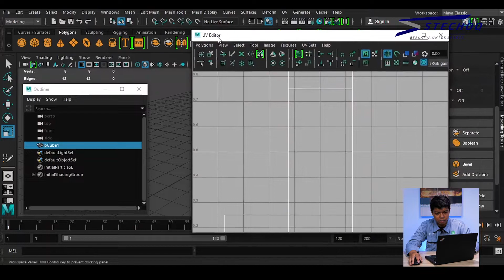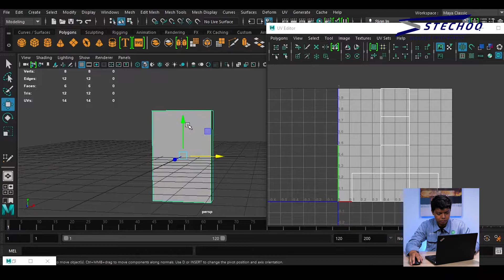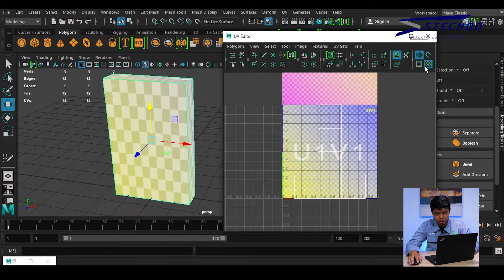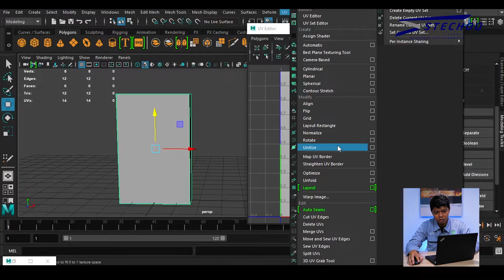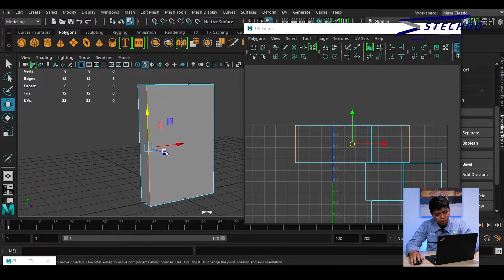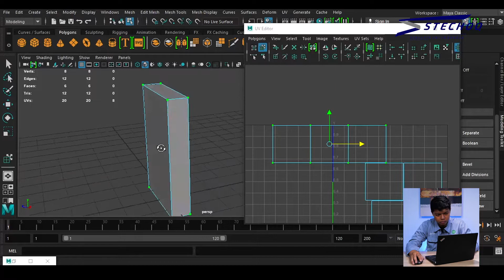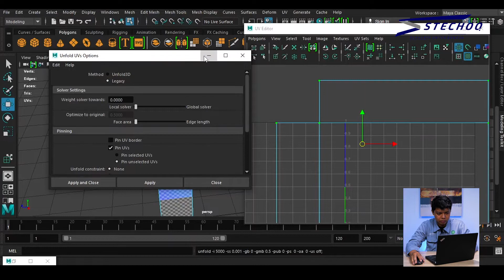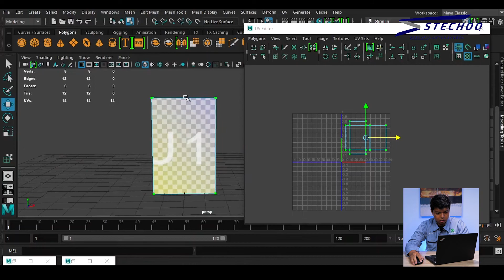Basic 3D Object UV Unwrap